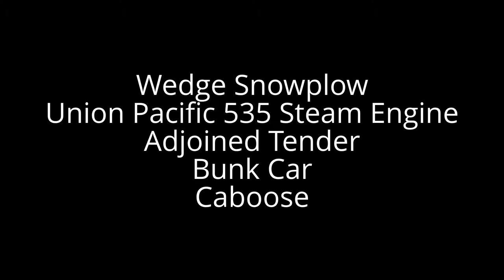Union Pacific Snow Train Display - Laramie Wyoming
Outdoor Snow Train Exhibit at Laramie Wyoming. Exhibit includes a Wedge Snowplow, Union Pacific 535 Steam Engine, an Adjoined Tender, Bunk Car and Caboose.